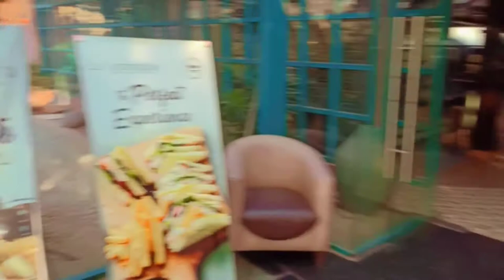La Atrium Restaurant Review❤ | Worth it or not?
Hiii Buttistics❤
My new vlog is finally here❤️. A detailed review about La Atrium restaurant .

Location📍
Hali Rd, Block E1 Block E 1 Gulberg III, Lahore, Punjab